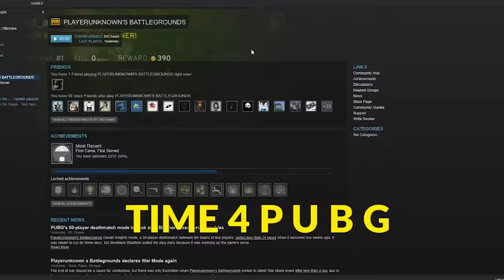Pubg Error Map Surga | PUBG KOCAK! - EPS #007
Pubg Broken map baru putih semua, apakah map surga? snow map? dan btw kalo revive sampai selesai cuk! gobloq!

PUBG KOCAK!

PLAYERUNKNOWN'S BATTLEGROUNDS - EPS #007 MAP SWARGO!

Aktifkan tombol subtitle untuk bahasa indonesia!